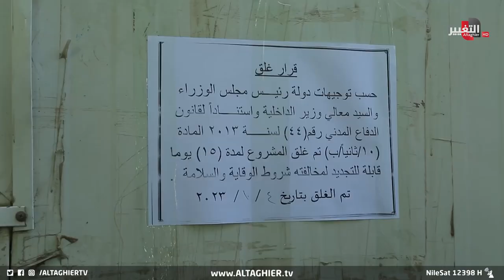قبل حدوث الكارثة في الناصرية .. الدفاع المدني يغلق هذا المبنى الخطير ! | تقرير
أثارت حادثة حريق الحمدانية تخوف المواطنين في محافظة ذي قار من تكرار مشهد الحرائق مع غياب إجراءات السلامة لاسيما ما شهدته مدينة الناصرية من فاجعة باحتراق مركز النقاء والتي لازالت اثارها حاضرة الى هذا اليوم.
موقع قناة التغيير الفضائية  الالكتروني